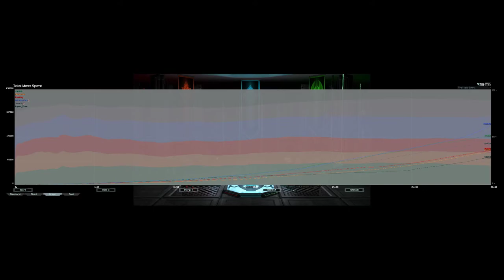Death By Many Things | Supreme Commander Forged Alliance Forever